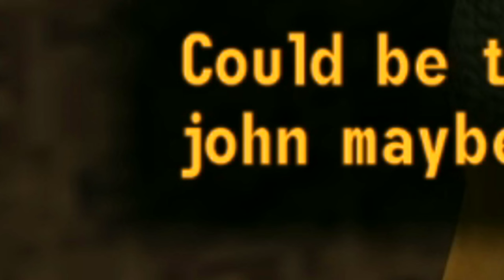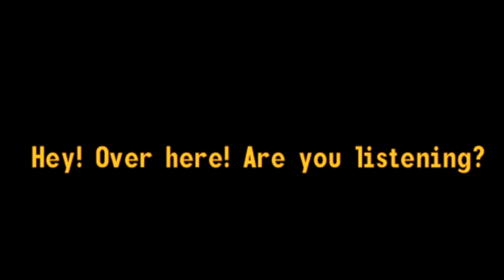Fallout: New Vegas Randomizer BROKE My Game And I Don’t Care…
Join me in the wasteland and see what it feels like to crash every 9 mins with the GREATEST Fallout mod to date!

RIP Matthew Perry :( 💜